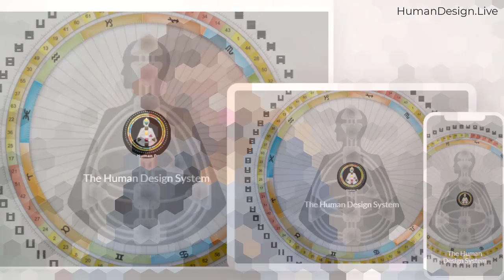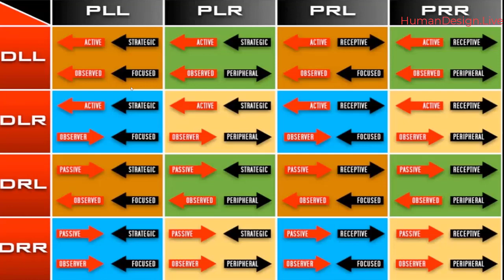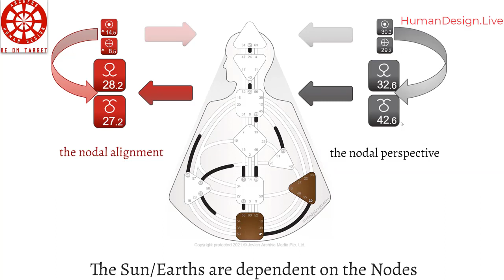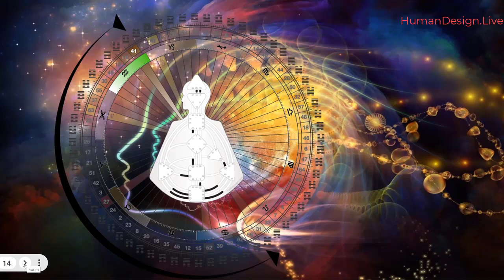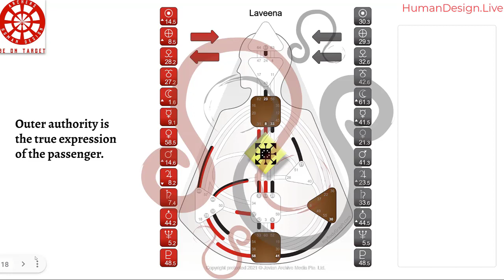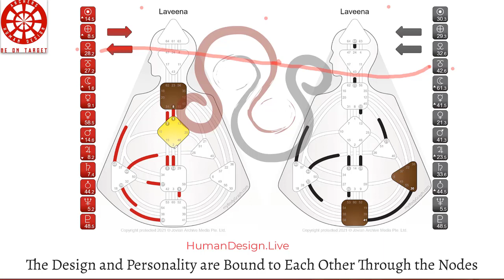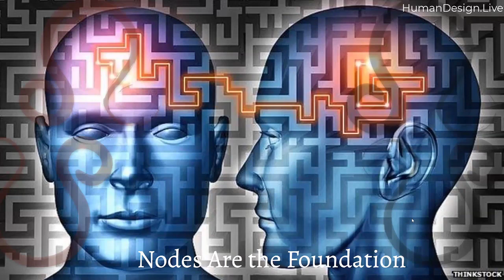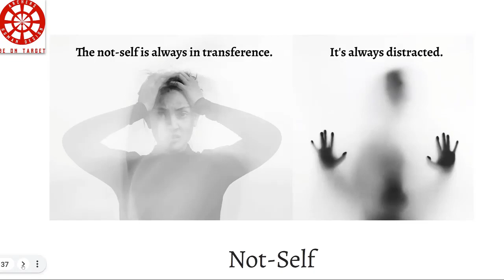VIEW: Lunar Nodes and Our Life's Direction, Path and Seeing - Human Design System